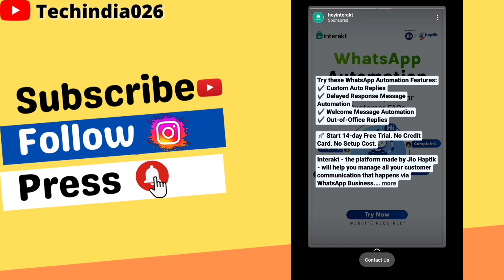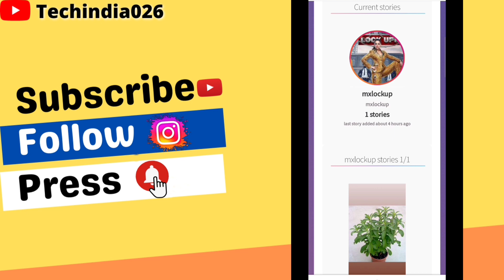How to see instagram story without seen | 2 easy way to see the story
Your Queries-

Bina story khole kisi ki bhi story kaise dekhe

Instagram par kisi ki bhi story kaise dekhe